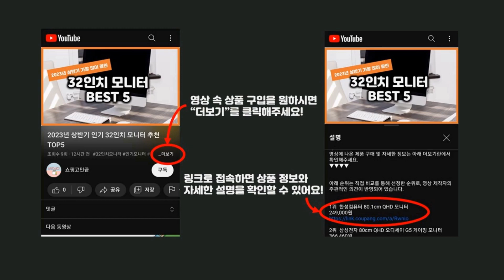2023년 가성비 풋살화 추천 TOP5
2023년 가성비 풋살화 추천 TOP5을 소개합니다.

♥5위   밸런스힐 초경량 인조잔디 풋살화  [  39,900원  ]

♥4위   낫소 드리블 마스터2 풋살화  [  35,080원  ]

♥3위   리치덕 초경량 가죽 풋살화  [  39,540원  ]

♥2위   낫소 아동용 우리아이 천재풋살화  [  29,660원  ]